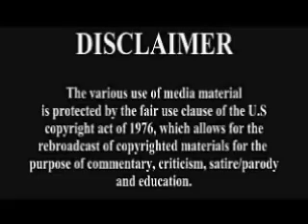Movie Madness: X-men First Class Movie Review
For all things awesome head over to the site bellow.

Become part of LEGION

 THE RATING SYSTEM

1- The utter worst of the worst. This movie is so bad that it should be made a universal crime against humanity and all organic life to watch it and produce another movie of its kind.

2- Total piece of shit. This movie sucks on all levels and the studio and production team who created it should be jailed for hurting so many peoples eyes and minds.

3- broken and lame- The movie just sucks and you should be paid for seeing this movie so you can not only get your money back, but spend some cash to make a time machine and go back to save your time and money.

4- could be good, but isn't- Movies like this are ones that are the type of movies that generally have of the work done and all a production team has to do is execute it well. The elements to make at LEAST a mediocre film are there, but the people behind the camera are too stupid to take advantage. Think of it like having your homework in fill in the blank and 75% of is done and all you have to do is fill in the rest which is easy, but you fail. Could of gotten an A+ but instead you got an F

5- poor. Movies like this are the ones that are straight to DVD releases and are the ones that have poor acting and execution and don't really garner much attention

6- Sub par. The movie is half bad and half good. Its consumed by flaws, but does somethings right, but those things done right are minor at best.

7- Mediocre. Movies like this are the ones that are ok at best. Not bad, but no great either. Consider movies like this as a "popcorn flick".

8- Good and the standard. Movies like this are the standard of what a good movie should be. Has its flaws and fair share of stupid moments, but makes up for it and is a good time.

9- Outstanding. Damn near perfect film that kicks ass, makes for a great time, and is one to buy on DVD. Movies like this are why we go to the movies

10- Perfect. An in your face, awe, amazing good time. Movies of this caliber come once in a while and are very rare. Oscar worthy, must buy on DVD, and a great reason to get ripped off at the movies at night. Truly a master piece.